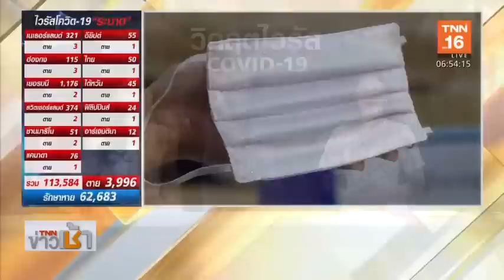เปิดตัวหน้ากากอนามัยผ้าสะท้อนน้ำใช้ซ้ำได้ 30 ครั้ง | 10 มี.ค.63 | TNN ข่าวเช้า